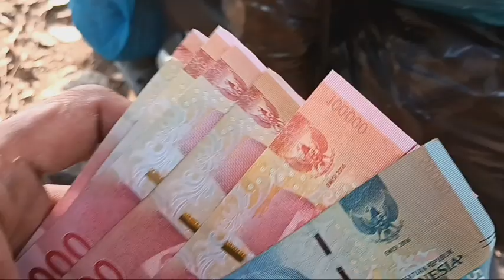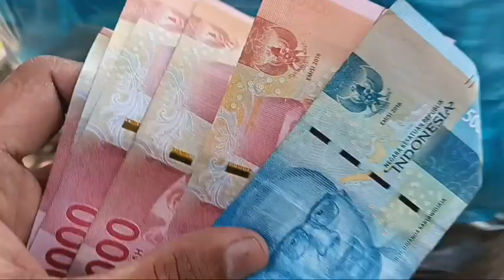JUAL IKAN ASIN TAMBAN MENARI BATAM